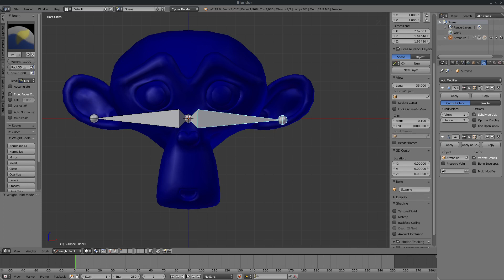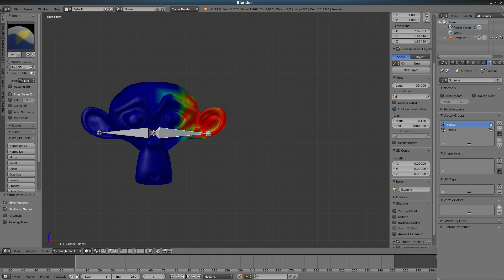Blender: How to Mirror Weights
When weight painting if you don't enable X-Mirror in the Options tab, you'll end up weight painting only one side of your model. Given that weight painting is a pain in the butt, you wouldn't want to go through the excercise of trying to duplicate the weights on the other side. This short video shows you how to mirror the weights to the other side.
Note your bone names need to be named with .L and .R at the end of the names.